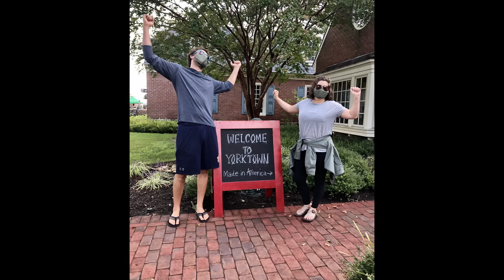Boat life here we come!! Our first trip south NY to FL!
Well we did it, we bought a boat. She is a 1988 Gulfstar 44 Motor Yacht. We bought her sight unseen and then went from New York all the way to Florida. We had a blast along the way, met a bunch of wonderful people and have memories to last a lifetime.

John and Kimberly Dyer

If you want to see some of the other YouTube channels that we get inspiration from check out @SearchingforCShels , @ABOARDMERMAIDMONSTER , @TheOKellys , @gonewiththewynns, @SailingNahoa, @Tulasendlesssummer, @SailingUma or @svdelos​